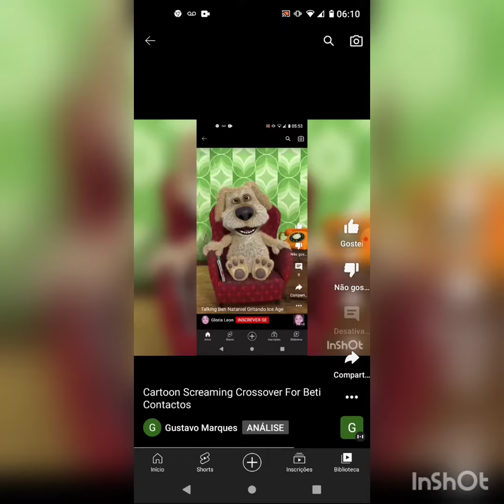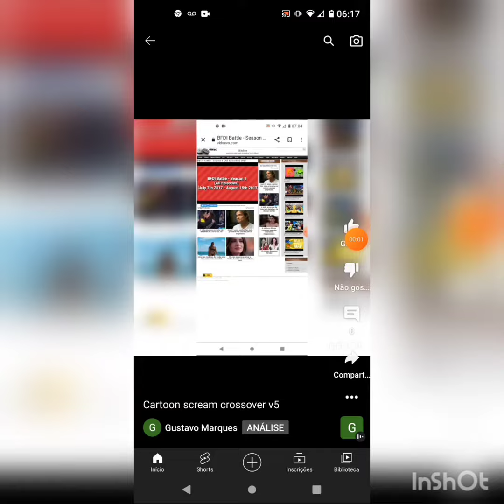Cartoon Screaming Crossover(1)